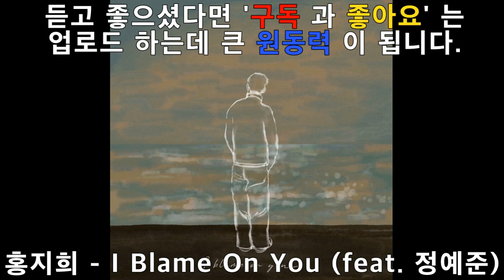(K-Pop/발라드/Ballad)_[ 홍지희 - I Blame On You (feat. 정예준) ]_(설명펼침 가사첨부)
어느새 날 감싸 안은 이 계절에
지울수록 선명해진 널 떠올려
다 망가져 버린 날개를 달고
네게로 가면 다시 날 수 있을까

I blame on you 닿을 수 없는 시간을 지나서
제발 매일 같은 기억 속을 헤매는 나를 구해줘
닿을 수 없는 시간을 지나서 제발 매일 같은
기억 속을 헤매는 나를 구해줘
사랑이 너무 무거워 서로에게
짐이 될 수밖에 없단 걸 알았을 때

내려놓을 수밖에 날이 가도 나아지지 않아
너의 그림자에 갇힌 날 구해줘
I blame on you 닿을 수 없는 너에게 난
모든 색을 다 잃고서도
네게로 다시 흐르는 마음 I blame on you
I blame on you